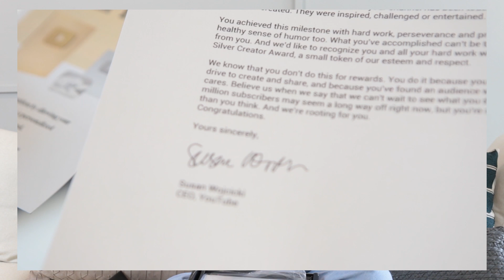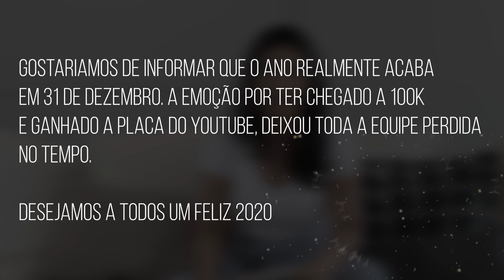QUER GANHAR UMA CONSULTORIA DE IMAGEM? + PLACA DE 100k "gratidão"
Baixe AGORA MESMO o e-Book “Universo das Cores” Aprenda tudo sobre cores e de forma simples combiná-las. Comece aplicar agora em seus looks! Link para compra

Oi gente bonita... hoje é o último dia do ano e quero agradecer à vocês pela placa de 100 MIL INSCRITOS que nós ganhamos JUNTOS! Obrigada 🙏🏼  e como forma de agradecimento eu vou lançar um CONCURSO CULTURAL.

👉🏼 E como vai funcionar?

A melhor história irá ganhar uma MENTORIA ONLINE DE CONSULTORIA DE IMAGEM, serão 07 sessões comigo.
Para participar é fácil:
📌 ME SIGA NO INSTAGRAM @suesartorato
E O PRINCIPAL ⚠️ ESCREVA AQUI: “POR QUE VOCÊ MERECE GANHAR A CONSULTORIA DE IMAGEM E ESTILO”?
📌  COLOCA SEU E-MAIL AQUI!

A MELHOR HISTÓRIA GANHARÁ UMA MENTORIA COMIGO!

O resultado será dia 31 de janeiro às 10h no meu Instagram @suesartorato